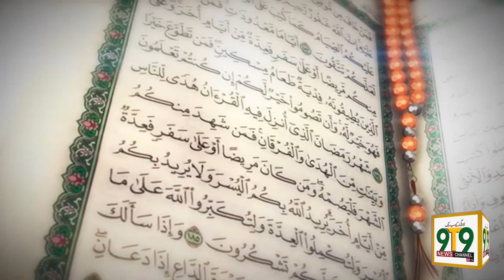Apna Ramzan Transmission, Host: Sarwer Madani Guest: Mufti Abdul Khaliq Sikandari, S Khalid Mehmood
Presented By
9T9 News channel and Ti Marketing